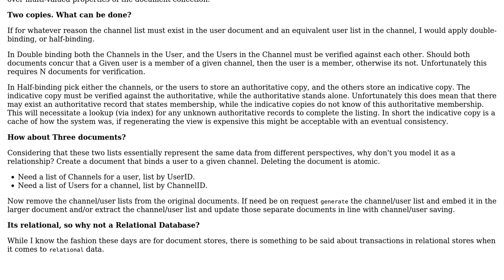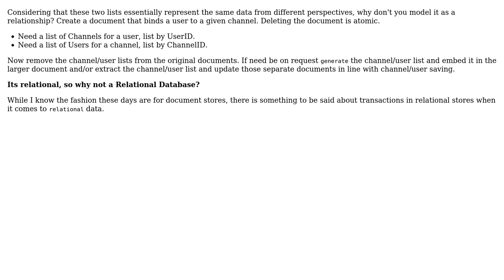MongoDB: Two documents of separate types that reference each other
With thanks & praise to God, and with thanks to the many people who have made this project possible! You are responsible for your own actions.